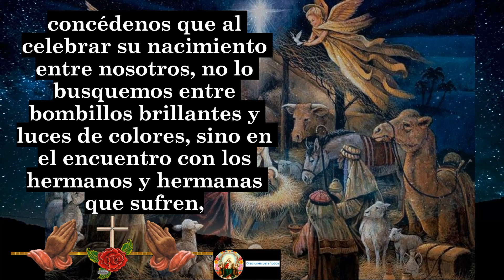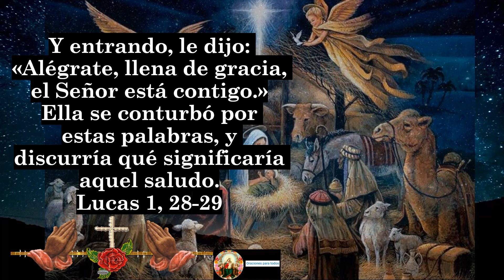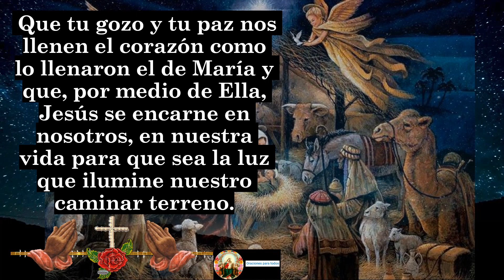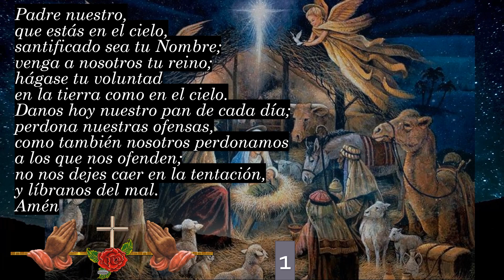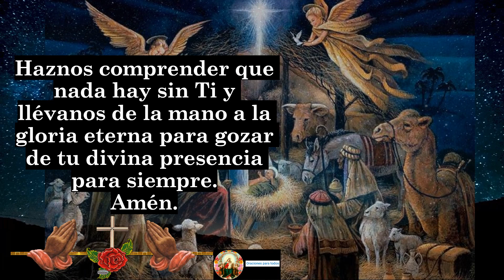2. Novena al Niño Jesús 👉 SEGUNDO DÍA 17 DE DICIEMBRE 👉 Novena Navideña 🙏🙏🙏